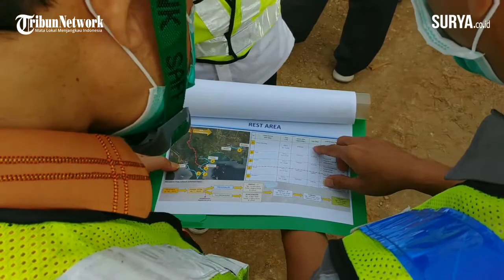Inilah Panorama Indah Jalur Lintas Selatan (JLS) Trenggalek di Wilayah Kecamatan Watulimo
video-flahul abidin |dd| trenggalek

TRENGGALEK, SURYA.CO.ID - Bupati Trenggalek nonaktif Mochamad Nur Arifin berkeinginan rest area dan agropark Jalur Lintas Selatan (JLS) yang berada di area Kecamatan Watulimo, Kabupaten Trenggalek menjadi pusat penghubung poros utara-tengah dengan selatan jawa.
Keinginan itu mencuat saat mendatangi tempat itu bersama Kepala Balai Besar Pelaksana Jalan Nasional (BBPJN) Wilayah Jawa Bali Ahmad Subki dan Wakil Ketua Komisi V DPR RI Gatot Sudjito.
Rest area JLS ini punya beberapa kelebihan. Salah satunya, pemandangan laut lepas dari ketinggian.
Panorama laut bisa disaksikan di kanan-kiri rest area.
"Kami ingin bagaimana rest area ini tidak hanya tempat orang singgah. Tapi pusat jantung ekonomi masyarakat selatan," kata pria yang akrab disapa Mas Ipin itu.
Harapan itu dianggap memungkinkan karena ada beberapa rencana pembangunan strategis yang bakal menunjang pemaksimalan fungsi rest area JLS itu.
Antara lain, pembangunan bandara di Kediri dan tol Kediri-Tulungagung.
"Apabila tol bisa kita tarik sampai mendekati rest area ini, maka Pansela (Pantai Selatan) dengan tol tengah terhubung jalan tol, bandara-pelabuhan juga terhubung jalan tol. Sehingga di dalamnya ada keterhubungan mobilitas," sambung Mas Ipin.
Dengan adanya keterhubungan mobilitas, kata Mas Ipin, potensi industri ekonomi kreatif di wilayah selatan jawa juga bakal turut terdongkrak. Termasuk juga industri pariwisata dan perikanan.
Untuk mendukung seluruh rencana itu, pemkab akan menganggarkan sayembara arsitektur rest area di APBD induk 2021.
Proses pendesainan bakal dikonsultasikan dengan BBPJN Jawa-Bali agar selaras dengan pembangunan JLS.
Pemkab juga akan menyiapkan 14-25 hektate (ha) lahan di area tersebut. Caranya, dengan tukar-menukar kawasan hutan dengan Perum Perhutani.
"Sektor-sektor yang punya potensi bisnis akan kami lakukan tukar-menukar kawasan hutan. Sehingga kanan-kiri JLS kalau dikuasi negara, lebih gampang mengatur tata ruang wilayah," ucapnya.
Kepala Balai Besar Pelaksana Jalan Nasional (BBPJN) Wilayah Jawa Bali Ahmad Subki mengatakan, progres pembangunan JLS ruas Tulungagung-Trenggalek (17,78 km) telah mencapai 12,7 persen hingga Senin (28/9/2020).
Ia berharap, proses pengerjaan JLS dan rest area bakal sejalan. Sehingga dapat dioperasikan secara bersamaan.
Untuk pengembangan rest area, Subki bilang, diserahkan ke Pemkab Trenggalek sepenuhnya.
"Tentu saja, yang punya wilayah kan kabupaten. kita hanya mendorong dan membantu semaksimal mungkin," tutur Subki.
Wakil Ketua Komisi V DPR RI Gatot Sudjito menyebut, rest area JLS itu akan memiliki pemandangan yang memesona.
"Kami terkagum-kagum, ada satu mutiara yang perlu digosok lagi sehingga mutiara ini akan menjadi satu nilai yang bermanfaat bagi kemakmuran dan kesejahteraan Kabupaten Trenggalek," pungkasnya. (fla)